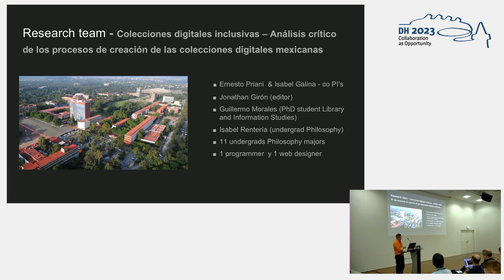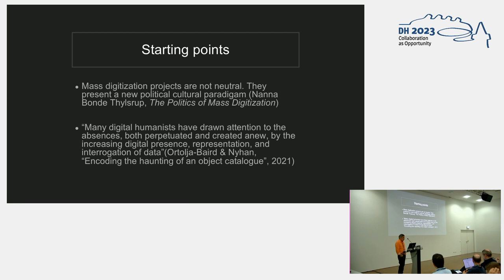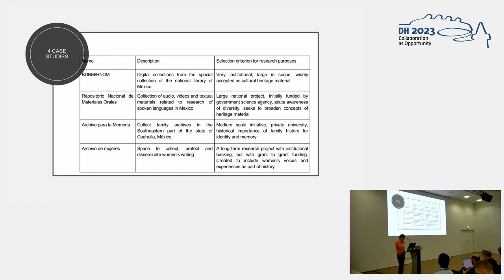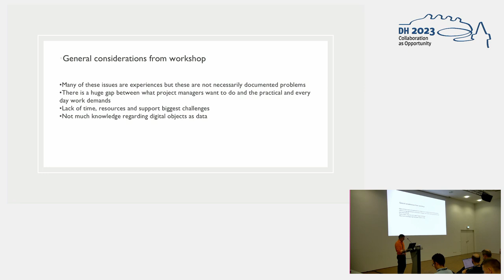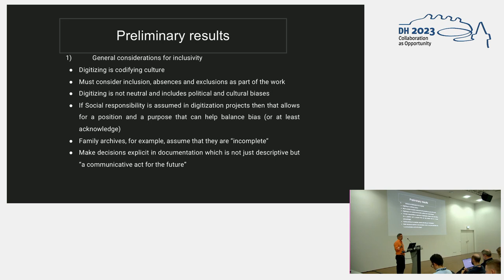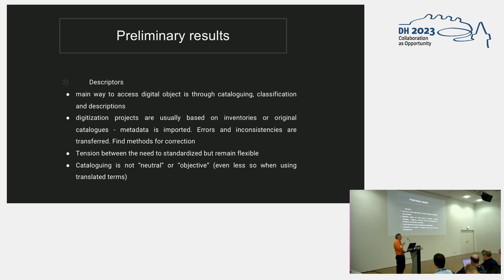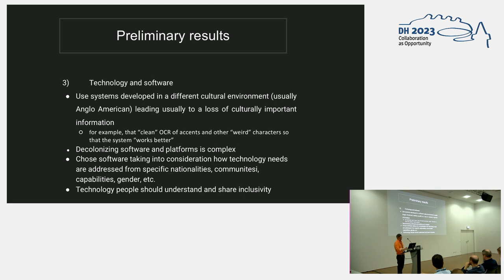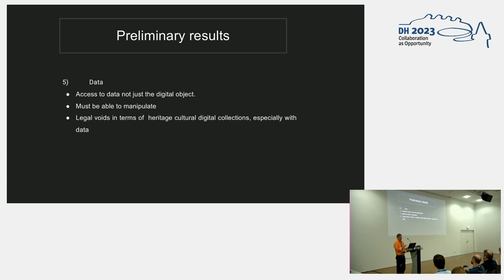Developing criteria and collaborative work on inclusion in cultural heritage digitization projects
This video features the presentation "Developing criteria and collaborative work on inclusion in cultural heritage digitization projects" by Ernesto Priani Saiso and Isabel Galina Russel, presented at the ADHO Digital Humanities Conference 2023 (DH2023) in Graz, which was hosted by the Department of Digital Humanities (formerly ZIM) of the University Graz.